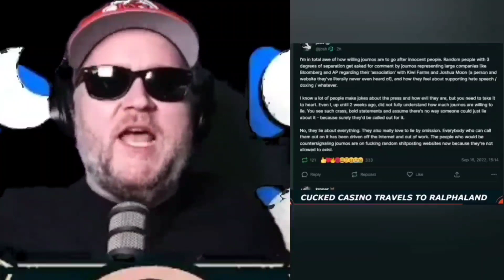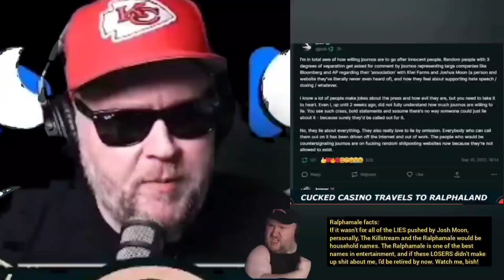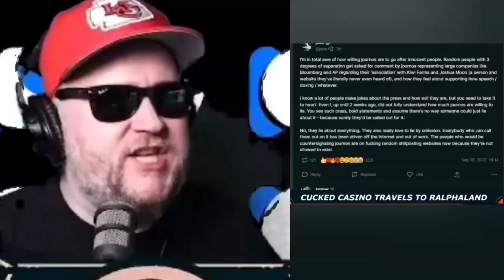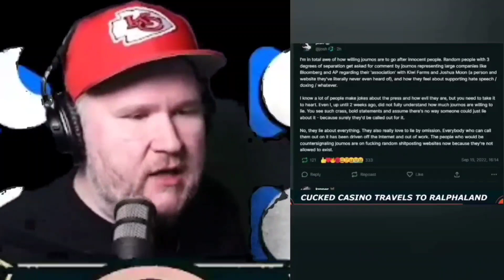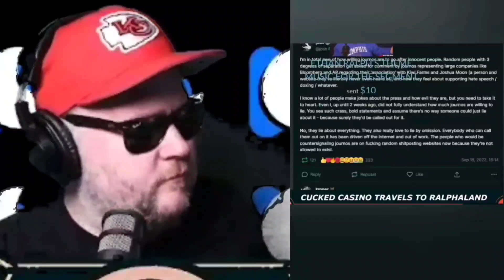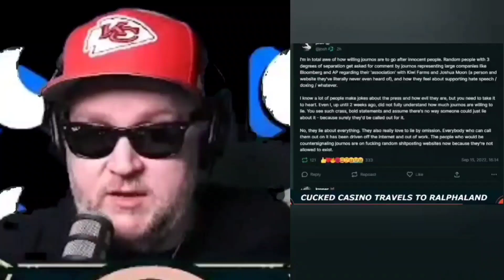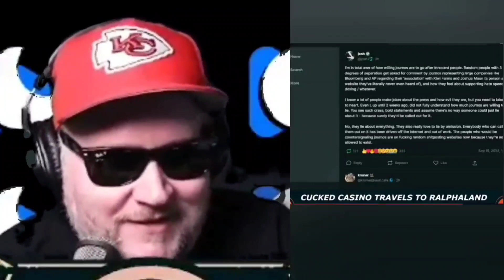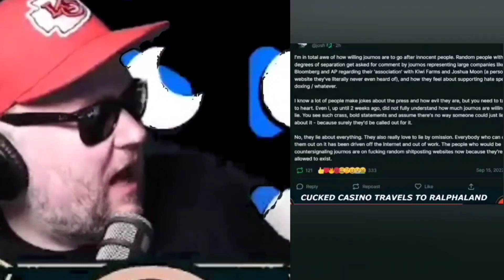Ralph Whines About Kiwi Farms and Nearly Cries - A Seething Sunrise Supercut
In this episode, Ethan Ralph throws a tantrum while talking about Kiwi Farms.

Timecodes:
0:00 - Intro
0:47 - Seething Begins
3:38 - Hollerin Starts
6:49 - Hollerin and Whining
10:30 - Projection
14:00 - Seething Continues
24:38 - Outro